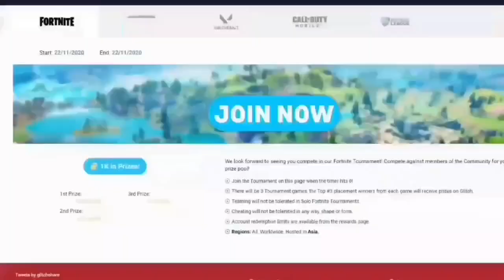Tournament Highlights Rocket League (#1696) 01/03/2023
Watch our latest LIVE esports Tournament, a Rocket League Tournament.